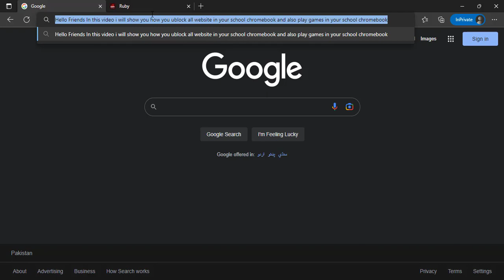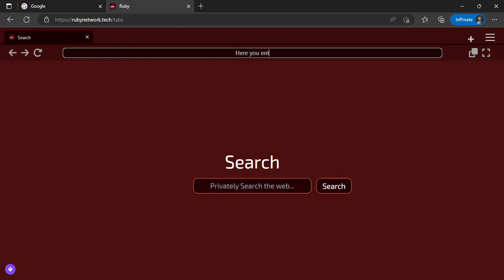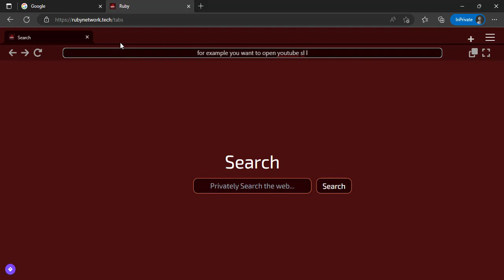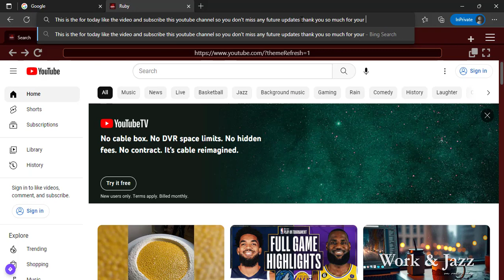NEW PROXY FOR SCHOOL CHROMEBOOK TO UNBLOCK ALL SITES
NEW PROXY FOR SCHOOL CHROMEBOOK TO UNBLOCK ALL SITES" is a comprehensive list of the top New proxy servers that can be used to bypass web filters and access blocked websites on school Chromebooks in the year 2023.

These proxies have been carefully selected based on their ability to provide fast and reliable connections, as well as their compatibility with Chromebooks and the latest web technologies. They are also known for their high level of security and privacy, ensuring that users can browse the web safely and anonymously.

Whether you are a student who needs to access educational resources that are blocked by school filters, or a teacher who wants to bypass content restrictions to enhance classroom instruction, this list has you covered. With the 50 Best Proxy for School Chromebook 2023, you can access the websites you need without any hassle or risk.